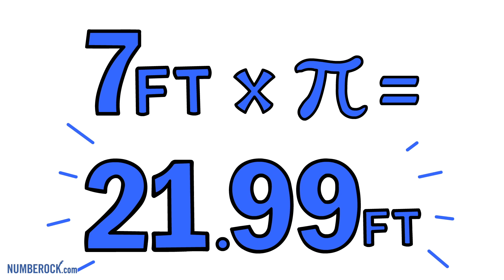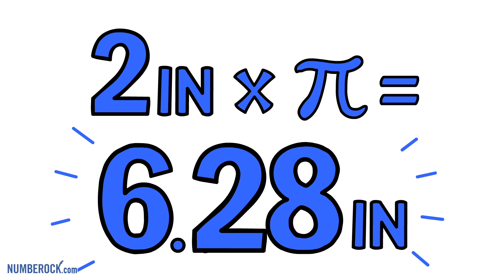Circumference Song | Circumference of a Circle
Get ready for a tree-mendous journey with our " Circumference Song"! Head out on a heartfelt quest as Ellis shows us his love for nature and trees by learning how to calculate the circumference of a circle! When his favorite tree is cut down, he honors it by making a wreath and a gold ring. But to do so, he needs to understand the circumference and diameter of the tree to properly pay tribute. As you follow his story, maybe... just maaaybe... you too will discover that sometimes math is more than just numbers... it's a way to show trees you care.

This educational song is perfect for 5th and 6th graders learning circle math, including how to use the formula for circumference: C = πd. Students will explore geometry in a meaningful way as the man learns how to calculate the diameter and radius to preserve the memory of his tree.

This video is great for:

    Learning circumference for 5th grade math
    Understanding circle measurements in 6th grade math
    Finding out how to calculate circumference with C=πd

Perfect for classrooms, homeschoolers, or any student who wants to get to the "root" of circumference in a fun way.